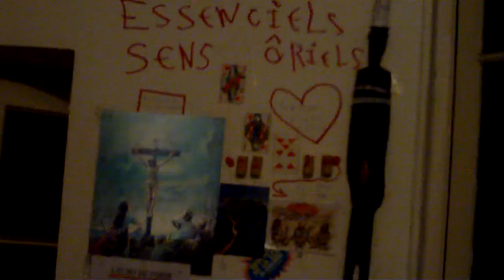astrôpôte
La croix 17 convecteur mural en assemble-âge !